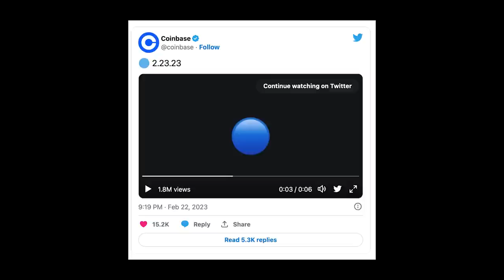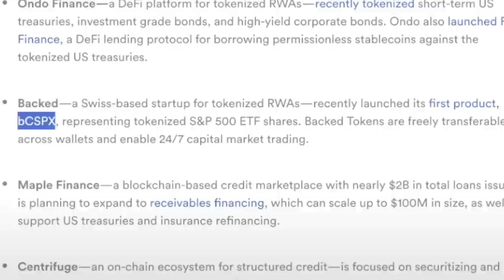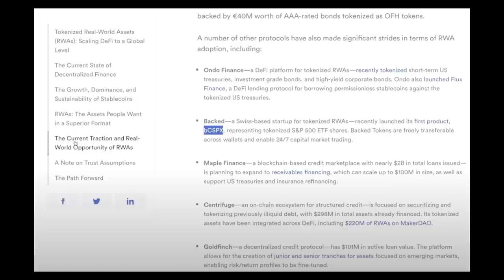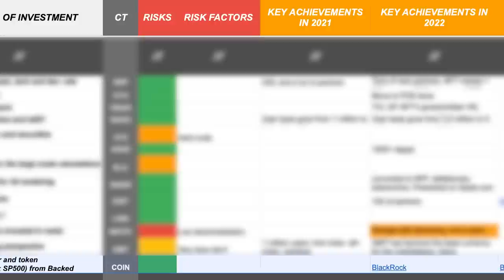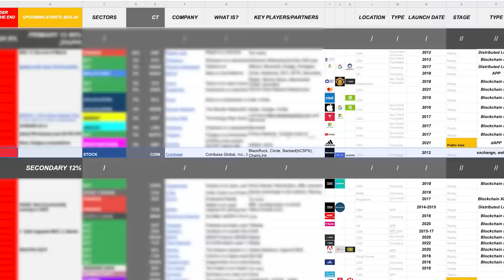Мега новость для крипты 2023!! Токенизация начался: Ethereum Optimizm Coinbase ChainLink и BlackRock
BlackRock с Backed, Chainlink и Coinbase (Base) начинают токенизировать  рынок ￼акции, и индексов, первый токен bCSPX(BlackRock SP500), Nasdaq...

Доступ к моему криптопортфелю,  который собран из лучших проектов в сфере криптовалют.

Доступ к моему портфелю даст Вам следующие возможности:

 1. Доступ ко всем проектам, находящихся как и первичным так и вторичным портфолио. В первичном портфолио я инвестирую большое количество средств, во вторичном -нет! Это список проектов, в которых я инвестирую мало, но сильно заинтересован, поскольку они имеют хорошие шансы на развитие и находятся у меня во вторичном портфеле, я слежу за их обновлениями и при оправдании развития, я направляю их в первичный портфель.
 2. Полное объяснение каждого проекта начиная с того, что он из себя представляет и зачем я инвестирую в этот проект, также почему я перемещаю его из вторичного в первичный.
 3. Основные тренды, за которыми я слежу и какие проекты имеют самые большие шансы получить максимум от реализации тренда.
 4. Индивидуальные проекты, которые были выбраны самыми знаменитыми корпорациями как Coca-Cola, Apple, Amazon, Microsoft и другие.
 5. Быть в курсе самых важных событий в жизни этих проектов, как и те, которые произошли и особенно те которые в будущем произойдут и повлияют на качество и масштаб внедрения проекта, тем самым оказывая влияние на ценообразование токена как и на карткосрок из-за новостного и эмоционального фона, так и на долгосрок на росте использования проекта.